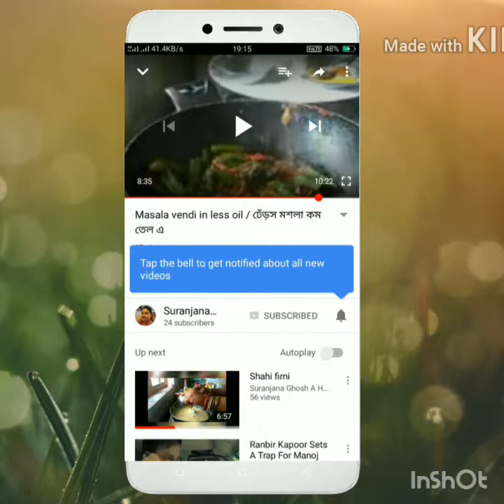fulkopi dim recipe /fulkopi dim kosa / dim fulkopi curry /fulkopi diye dim/ ফুলকপি ডিম কষা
Fulkopi diye dim

ফুলকপির ডালনা বা তরকারি  অথবা ডিমের ডালনা তো অনেক খেয়েছেন। এবার একটু অন্য রকম কিছু খাওয়া যাক।

কেমন লাগলো জানাবেন like ও comment করতে ভুলবেন না যেন।

dim r recipe
fulkopi recipe bengali
dim recipe bengali
fulkopidim recipe in bengali